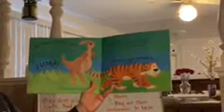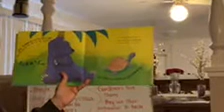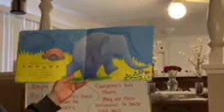Froggies - Ms. Judy - Very Lazy Lady Bug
Froggies - Ms. Judy - Story time